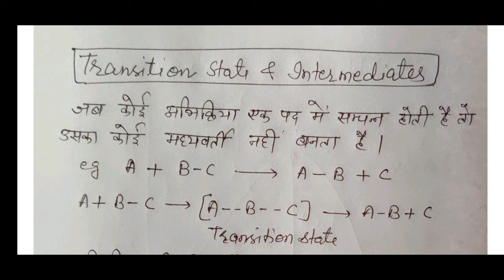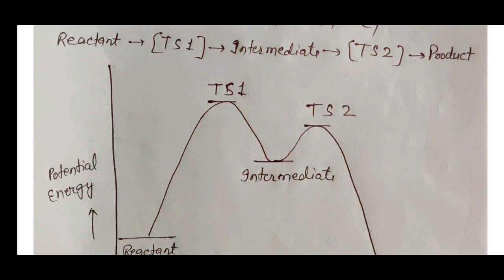BSc Part 1 Chemistry by Veena